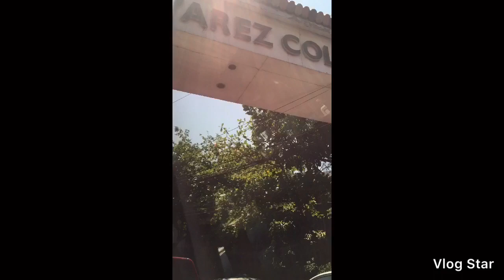Best day ever almond and twix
It’s tita apol and tito aaron best day ever